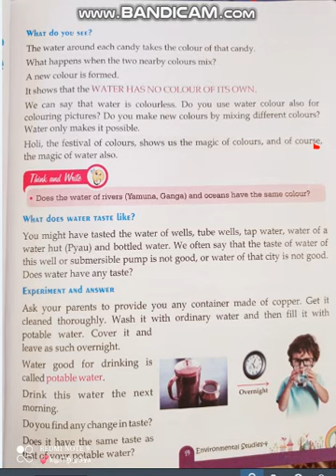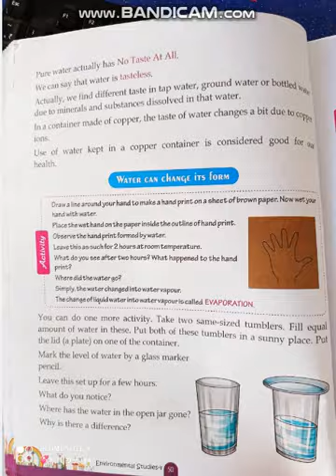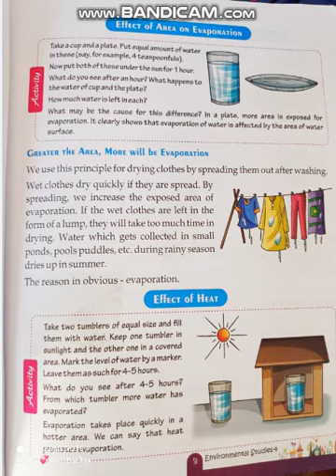EM CLASS 4 SUB EVS CHAPTER 7 PART 2